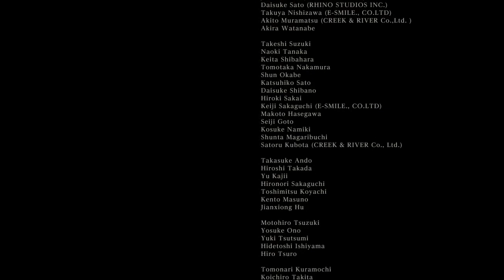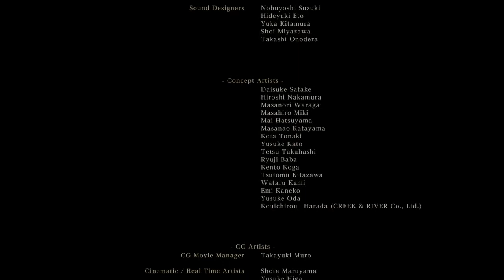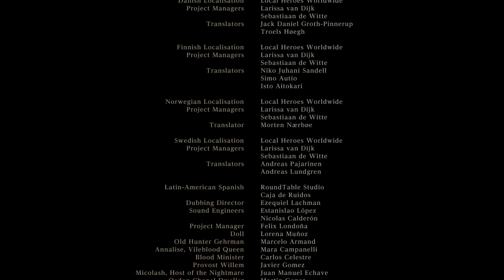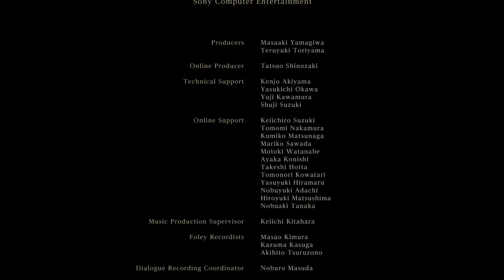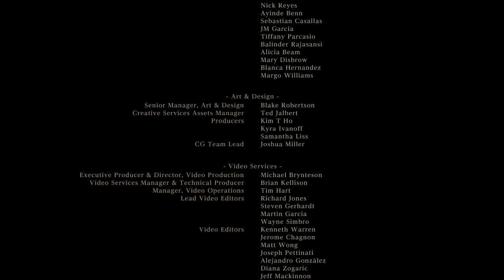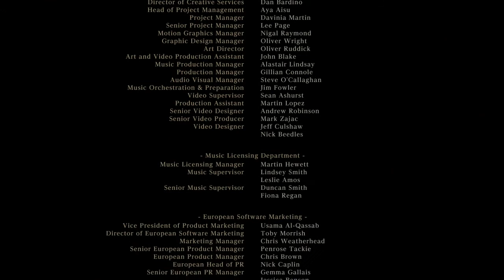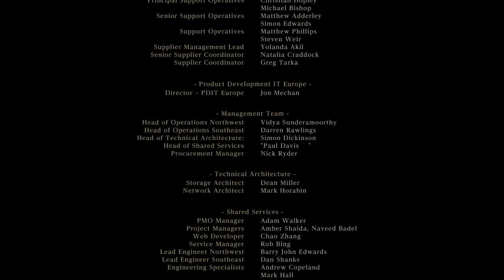Let's Play Bloodborne Part 72 (FINALE) - First Hunter Gehrman, Moon Presence, Secret Ending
Keith takes on the role of The Professional and explores the ruined city of Yharnam with his trusty Threaded Cane and Blunderbuss.  Bloodborne is a PS4 Sony exclusive action RPG created by Japanese developer From Software, the company behind Demon's Souls, Dark Souls, Dark Souls 2, King's Field, Shadow Tower, and Armored Core. Players must manage a limited supply of Blood Vials, Quicksilver Bullets, and Molotov Cocktails to fend off the encroaching Beast Plague. Blood Echoes replace Souls as the currency and experience system.